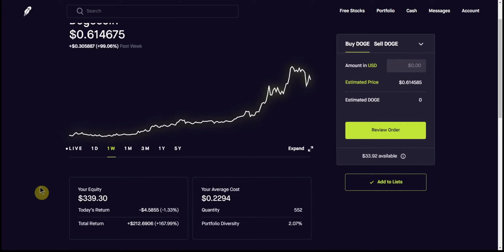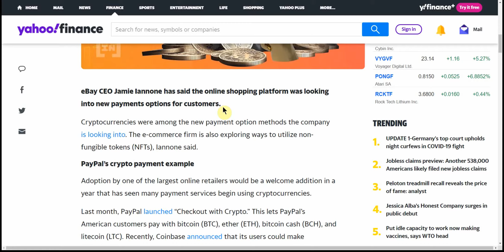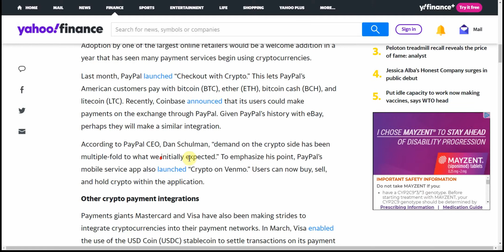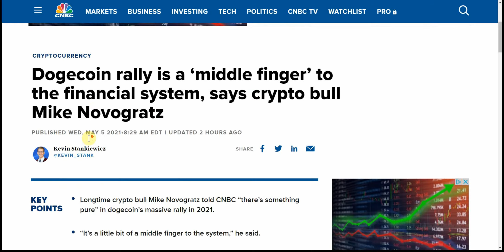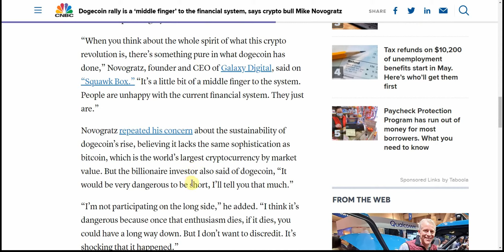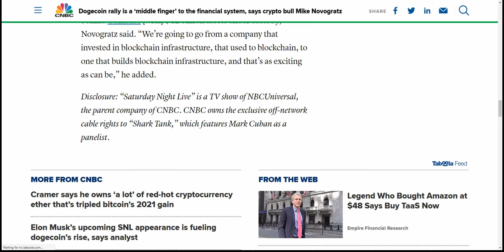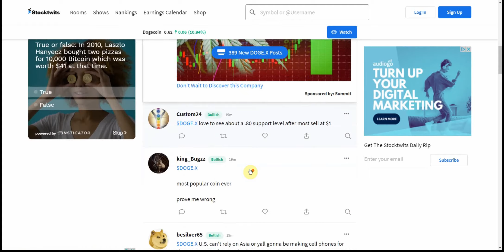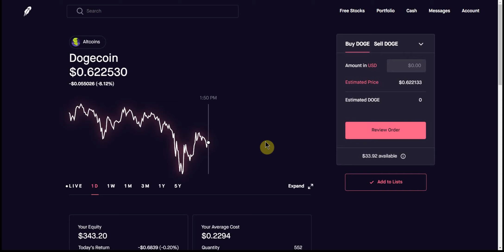DOGE eBay Looking Into Crypto Payment Option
Today we are going to talk about DOGE eBay Looking Into Crypto Payment Option

CHEERS!!!